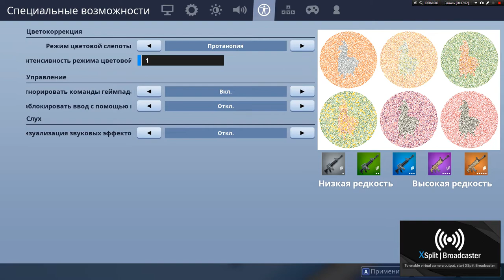Fortnite Season 9 Battle Pass map NEW